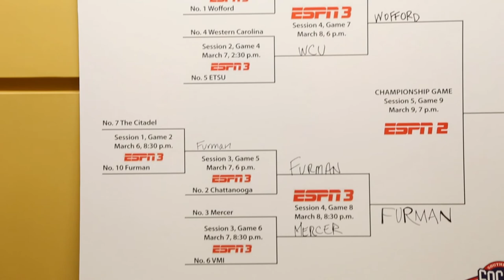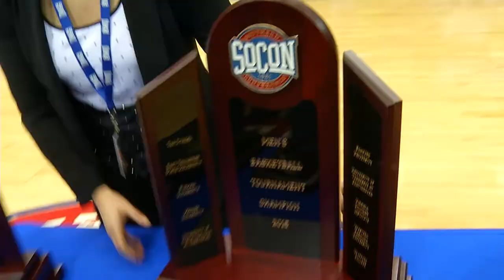Men's Basketball Dances Again, Defeats Furman for SoCon Title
Wofford and Furman had met 135 times on the hardwood since 1908 before Monday night's Southern Conference Tournament Championship final. Not once, had they met in postseason play.

Meeting number 136 was a classic. After 13 ties and 11 lead changes, the Terriers prevailed to earn their fourth SoCon Tournament title in six years, 67-64, Monday night at U.S. Cellular Center in Asheville.

Junior C.J. Neumann made the play of the game. With Wofford leading by two in the final minute, Furman's Daniel Fowler drove the baseline and let a shot go that looked like it was going to tie the game. Neumann blocked it from behind to preserve the lead and the Terriers corralled the rebound.

Wofford pushed the lead to three points in the final seconds and a last-second Paladin prayer was not answered. The Terriers rushed the floor, celebrating their fourth SoCon Tournament title in six years (2010, 2011, 2014).

"To do it again is special — our fourth in six years and with as fun a group as I've ever had in 29 years of coaching," said Wofford head coach Mike Young, who has coached the Terriers to all four of their tournament titles. "These are team guys and selfless guys who represent the college and Spartanburg with unbelievable class. To be able to come in here with that net and represent our school in the NCAA tournament again is beyond comprehension and I'm beyond excited about it."